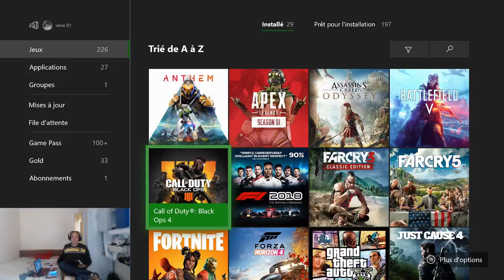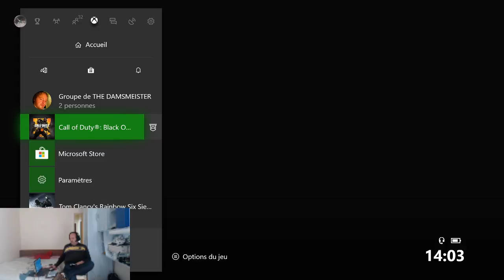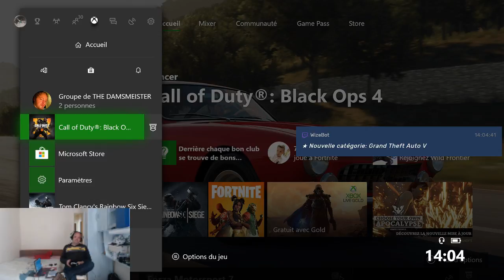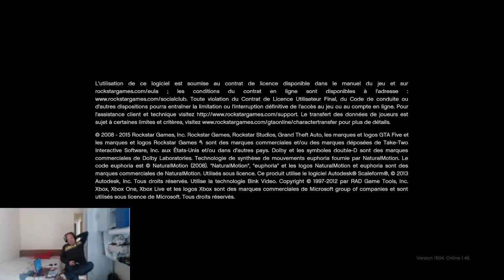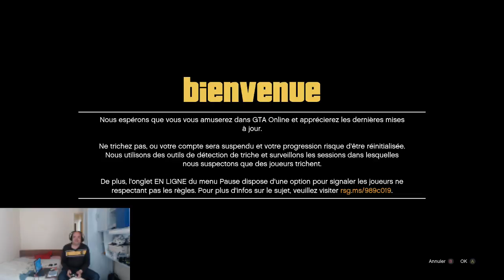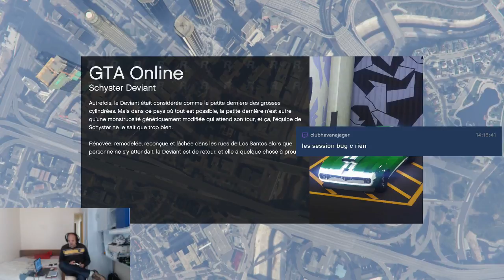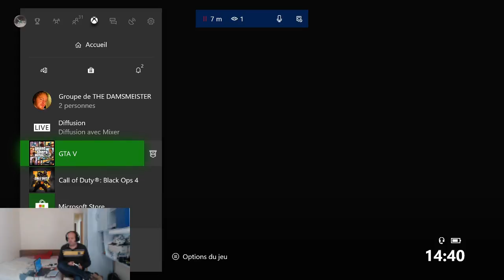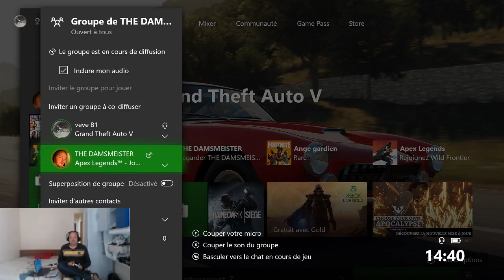X box one x fr, multi game, multi plate-forme,multi viewers 😁